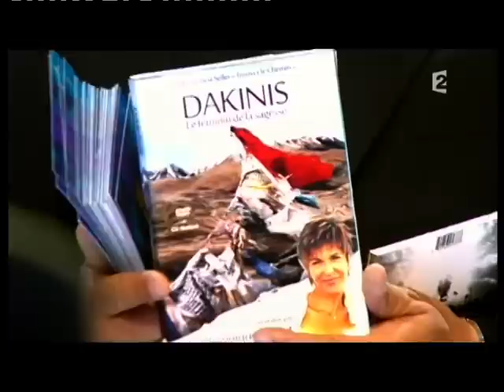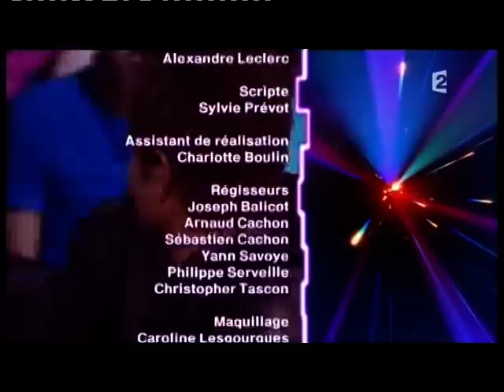David Hallyday & Véronique Jannot - Panique dans l'oreillette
Panique dans l'oreillette
David Hallyday & Véronique Jannot
Présenté par Frédéric Lopez
26 mai 2010
France 2